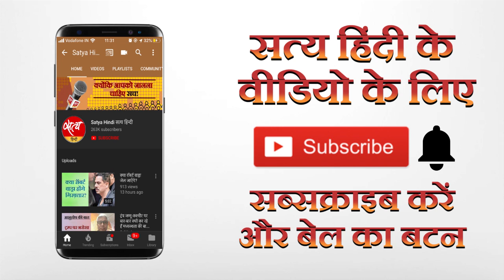अपनी पहचान को लेकर क्यों परेशान है पाकिस्तान?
“पड़ोस” में विभूति नारायण राय साहेब इस बार फिर पाकिस्तान की मौजूदा तस्वीर में से पिछला पखवाड़ा लेकर आये हैं । पिछली बार वे नेपाल पर केंद्रित थे । पाकिस्तान में सबकुछ वैसे ही चलता दिखता है जैसे हमारे यहाँ सिवाय विपरीत धार्मिक घनत्व के, यह आँकलन है राय साहेब का । सुनिये देखिये